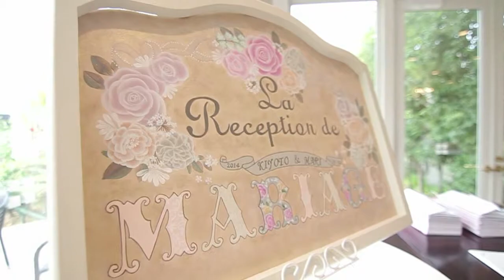ララシャンスベルアミー福井 挙式エンドシネマ 2014年10月12日 山田・中川ご両家